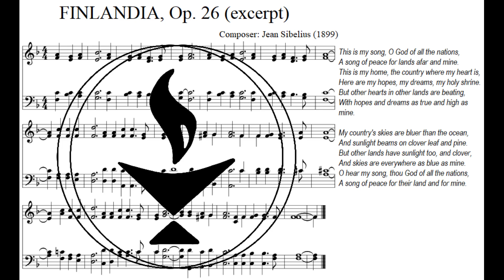Jean Sibelius - Finlandia Op. 26 excerpt (Marina Machado, pianist)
Jean Sibelius - Finlandia Op. 26 (excerpt)
Performed by Marina Machado

In the month of July at the Unitarian Universalist Fellowship of Boca Raton, we’ve been lucky to explore some beautiful and powerful pieces of music. During our services, we heard excerpts from Sibelius’ "Finlandia" and Dvorak’s "New World Symphony." These pieces, known for their deep emotional and cultural significance, have brought something special to our Sundays.

Sibelius’ "Finlandia" is a piece that holds a lot of meaning, especially for the Finnish people. Written in 1899 as a protest against Russian censorship, "Finlandia" is a powerful expression of hope and resilience. Its themes and sweeping melodies make you feel a sense of triumph over adversity.

Playing it on the piano, even without the full orchestra, still brings out that intense emotion and spirit. It reminds us of the universal struggle for justice and freedom, something that resonates deeply in our hearts.

The Finlandia hymn refers to a serene hymn-like section of the patriotic symphonic poem Finlandia, written in 1899 and 1900 by the Finnish composer Jean Sibelius.

"A Song of Peace: A Patriotic Song", also known by its incipit, "This is my song", is a poem written by Lloyd Stone. Stone's words were set to the Finlandia hymn melody composed by Sibelius in an a cappella arrangement by Ira B. Wilson that was published in 1934. It appears in the Singing the Living Tradition hymnal as hymn #519 "This Is My Song".